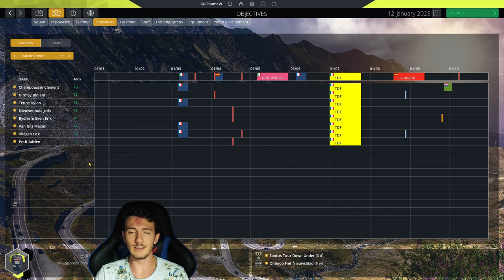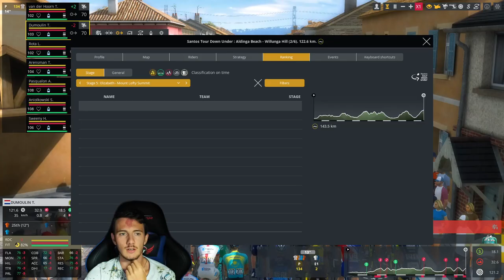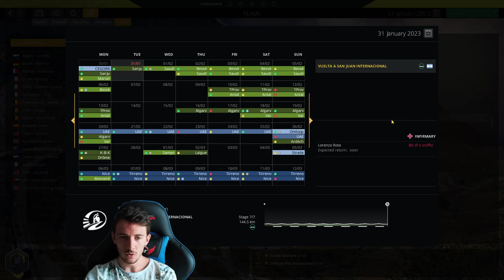WELCOME TO AUSTRALIA / SEASON 2 #1 / Intermarché Wanty / PCM 2021 Career